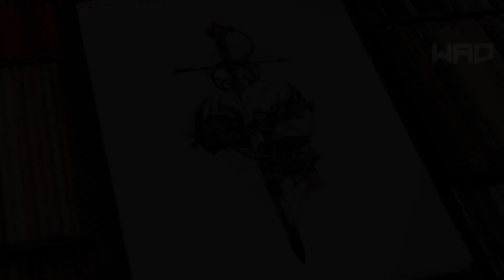Drawing Skull & Sword Tattoo - black pen Azor 0.7mm - warak artistic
Skull & Sword Tattoo! ✍️🏻💀